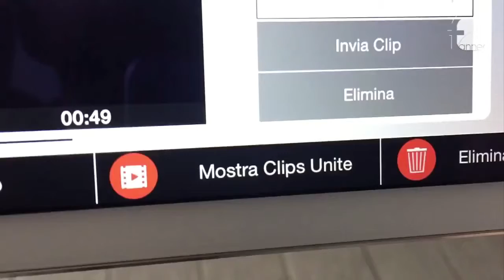GOAL PARADE | Gialisia VS Acros - Amichevoli